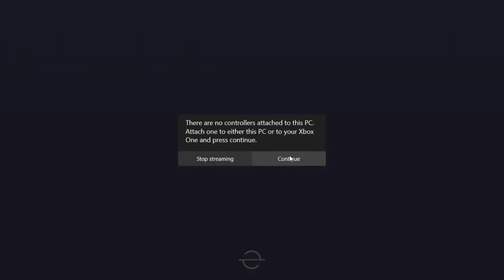OMG! THIS IS WHAT I GOT IN BEST OF RE-RELEASES 3 | 10x 82+ PLAYER PICK | FIFA 21 ULTIMATE TEAM.